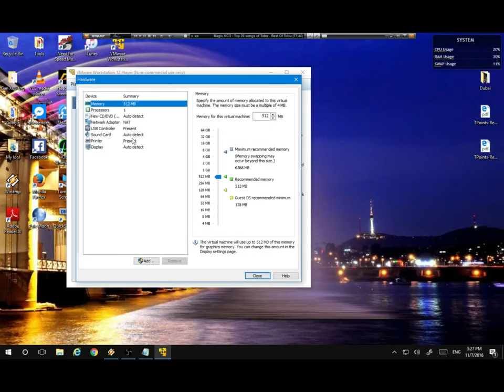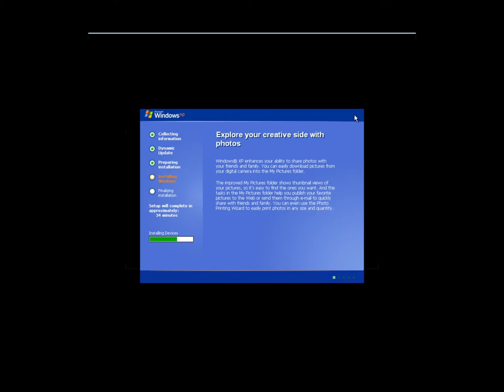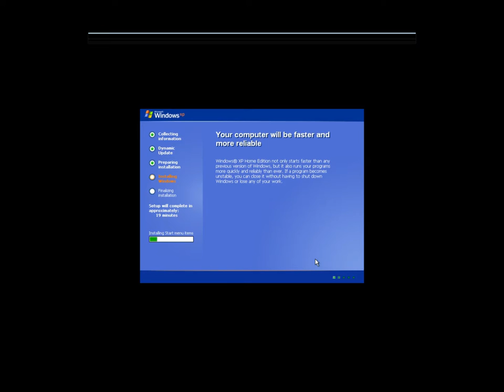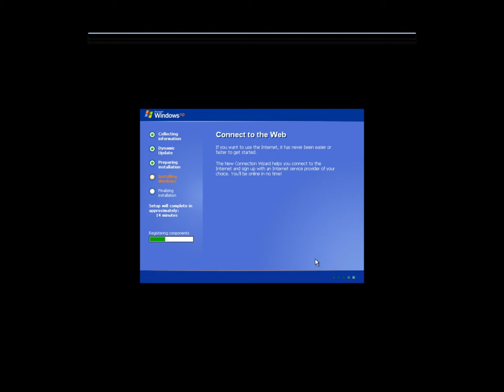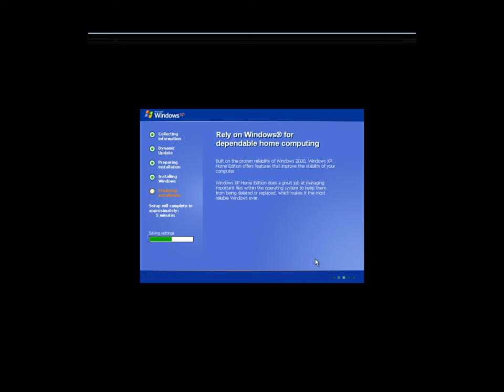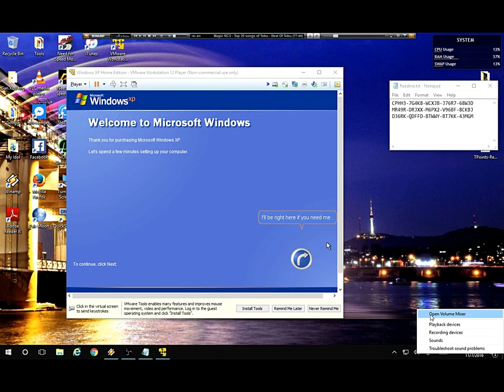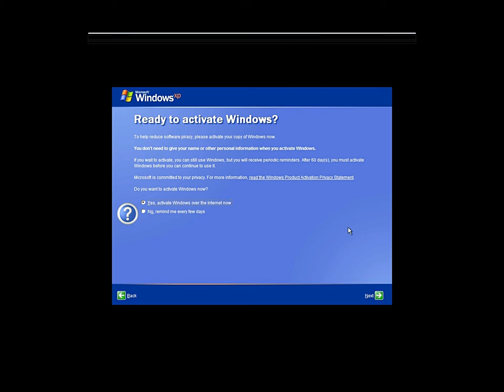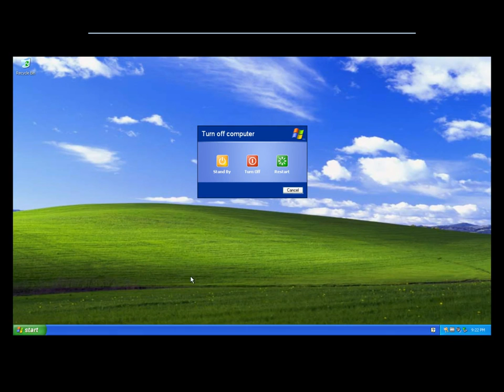Windows XP Installation Walktrough - VMware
Scroll down to the bottom and click Download